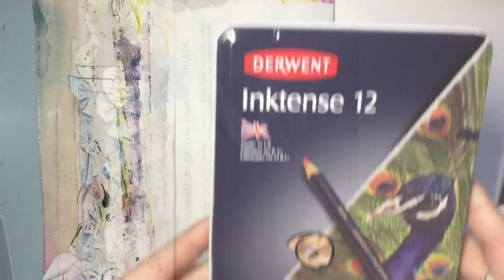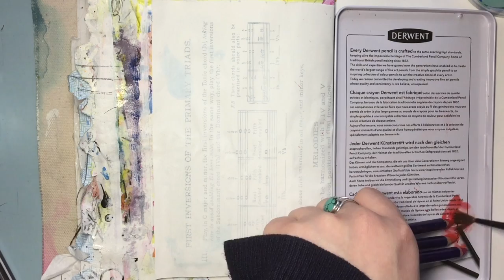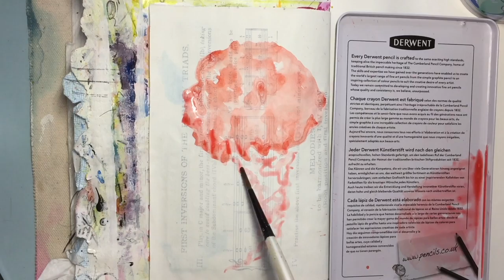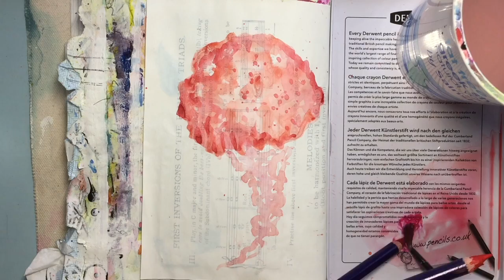artmarks30daychallenge - 20minute Watercolour JellyFish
This is day 26 of my artmarks30daychallenge by Rae Missigman!
If you'd like to check out the challenge and all the prompts please

*Materials* music sheet - Liquitex Gesso - Inktense pensils.